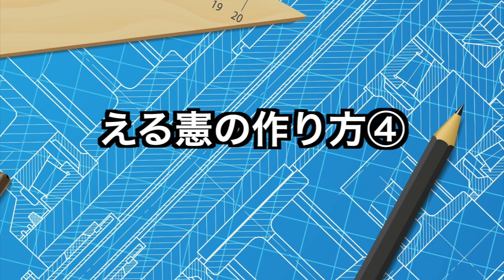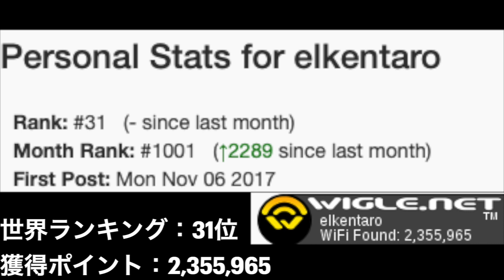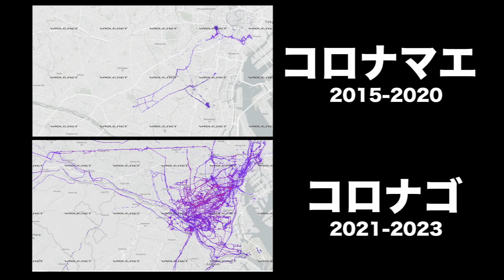える憲の戯言：なぜWifiハンターに？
「なぜWifiハンティング？」という質問に答えてみた。